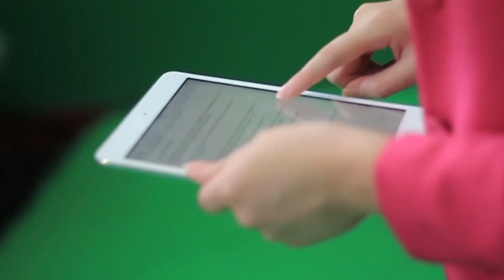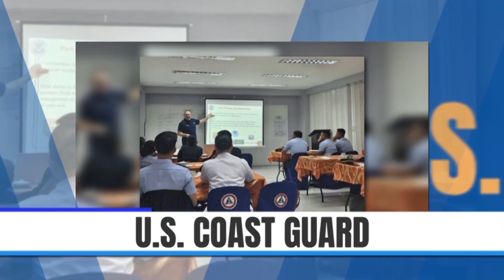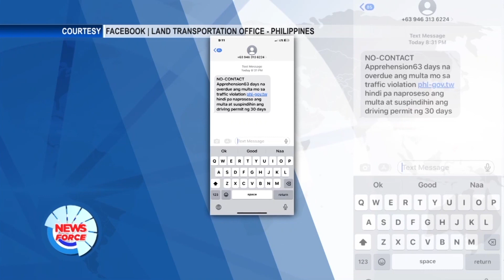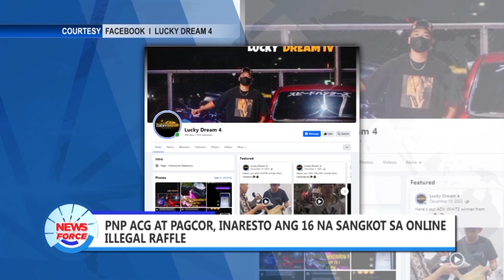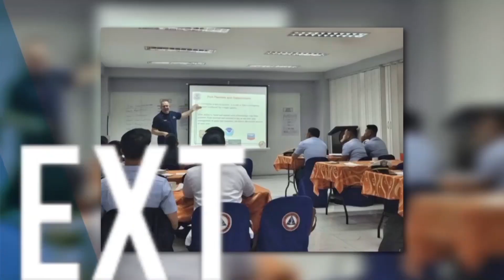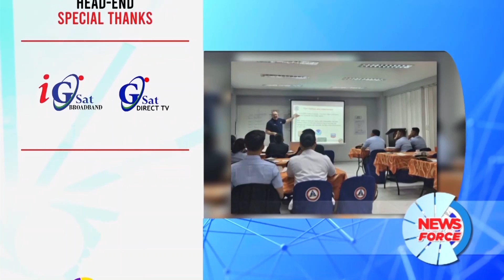Newsforce: May 2, 2024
BALITA NGAYON:
• Grupong Manibela, muling nagkasa ng tigil-pasada ngayong araw
• PCG, nilinaw na hindi gaganti sa nakaraang insidente ng panghaharas ng China Coast Guard
• PBBM, iniutos na irepaso ang sahod ng mga mangggawa
• DepEd, iminungkahing tapusin ang Academic Year 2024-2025 sa Marso
• USCG, nagsagawa ng Advanced Incident Command System Course para sa PCG
• Kennon Road, bukas na muli para sa mga may light vehicles